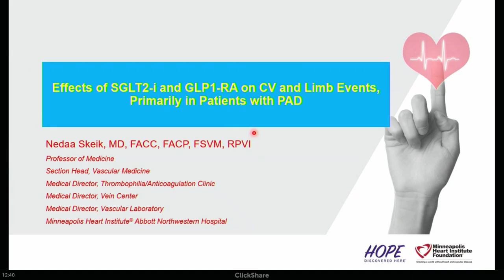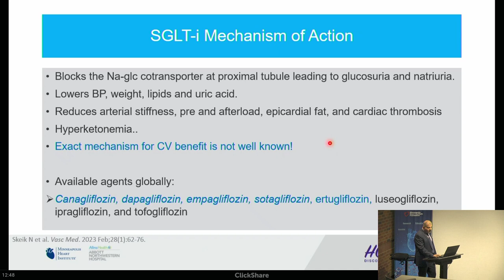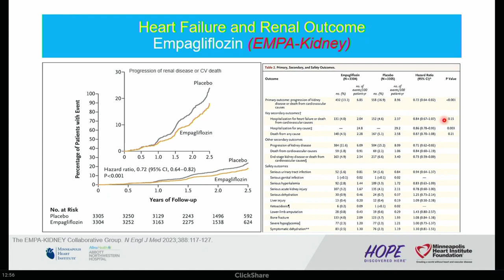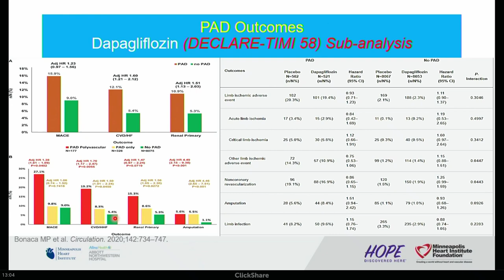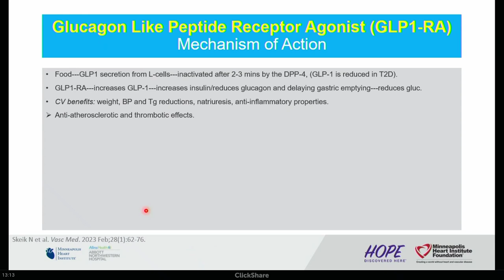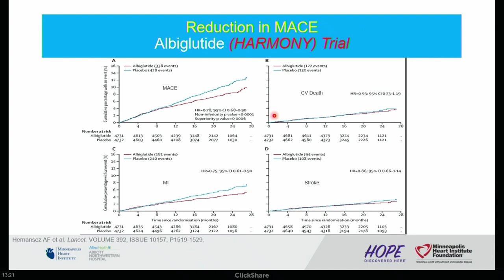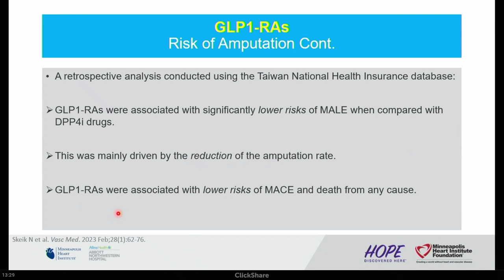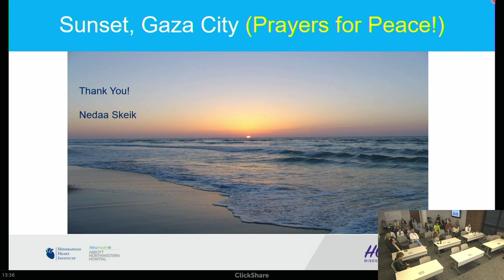Effects of SGLT2-i & GLP1-RA on CV and Limb Events, Primarily in Patients with PAD | Nedaa Skeik, MD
Effects of Sodium-Glucose Cotransporter 2 Inhibitors and Glucagon-Like Peptide 1 Receptor Agonists on Cardiovascular and Limb Events, Primarily in Patients with Peripheral Artery Disease | Nedaa Skeik, MD, FACC, FACP, FSVM